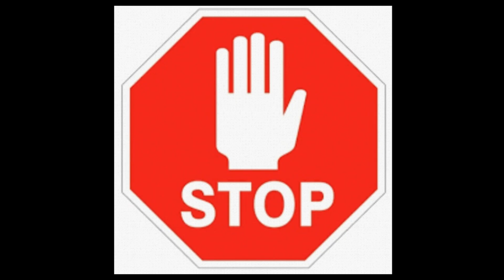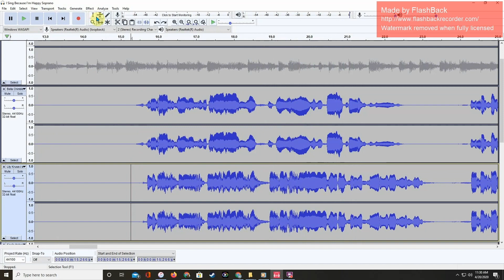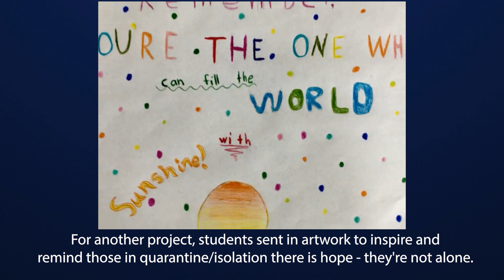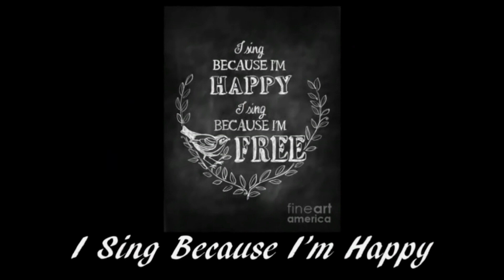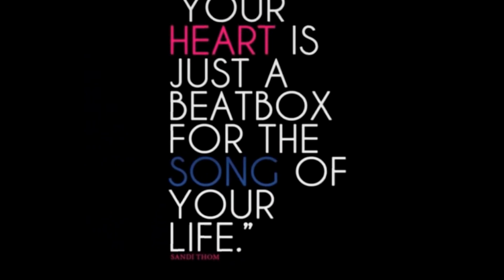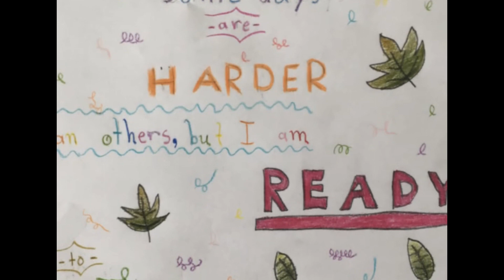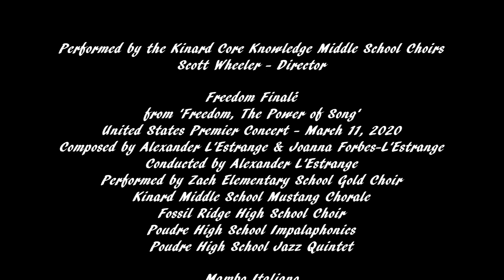Kinard Middle School Choir - Virtual Concert - Spring 2020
The Kinard Core Knowledge Middle School Virtual Choir Concert - Spring 2020.  Highlighting both the live and virtual choral celebrations before and amidst the Covid19 pandemic of 2020.  Director - Scott Wheeler.

Freedom Finalé - Freedom! The Power of Song - Alexander L'Estrange
Mambo Italiano - Arranged by Jill Gallina
PSDtogether - Produced by Clara Scholtz & Matt Gohl
I Sing Because I'm Happy - Adapted by Rollo Dilworth
Over the Rainbow - Arranged by Andy Beck
Already Home - The Wizard of Oz - Arranged by Jay Althouse
Baba Yetu - Christopher Tin